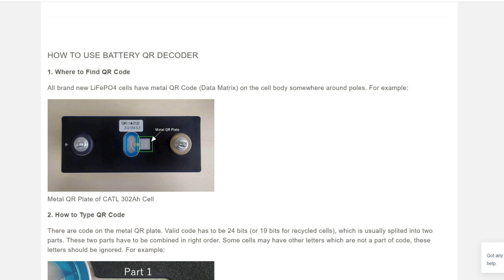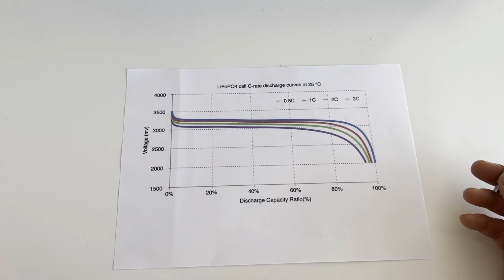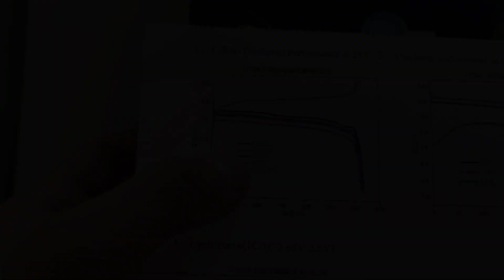24# - Vybíráme Baterie, Jaké Jsme zvolili? -Van Life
Dnes se podíváme na Baterie. Které Jsme vybrali ? A co vše tomu předcházelo ? Na co je potřeba si dát pozor a co vše kontrolovat při výběru a poté i na bateriích ?

Off grid, Van life, Van building, Van travel, Jak vybrat baterie LiFePo4, Na co si dát pozor při výběru LiFePo4 ?  Kde koupit LiFePo4 ? 304Ah LiFePo4. Jaké baterie do dodávky?